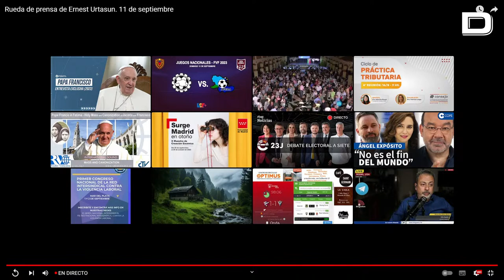DIRECTO | Ernest Urtasun (Sumar) da una rueda de prensa en medio de las reuniones con Puigdemont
En Madrid, el portavoz de Sumar, Ernest Urtasun, ofrece una rueda de prensa.